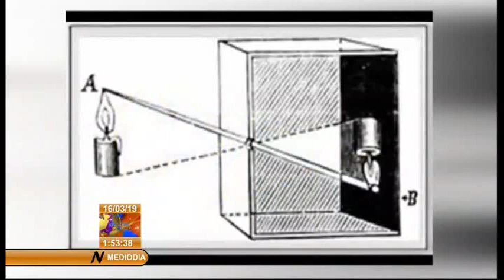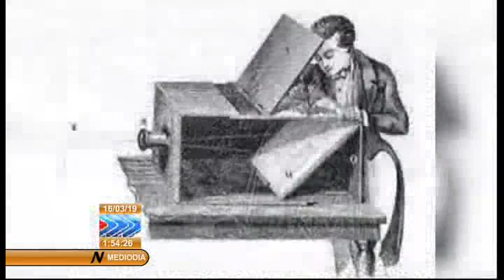Cámara oscura: para disfrutar de la Habana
¿Sabe usted qué es una cámara oscura? ¿Sabía que tiene La Habana la primera de su tipo en América Latina y el Caribe? Está ubicada en uno de los puntos más altos de La Habana Vieja, exactamente a 38 metros sobre el nivel del mar. En uno de los edificios que rodea la Plaza Vieja está la Cámara Oscura de La Habana, la única que existe en el país. Tiene un mecanismo de funcionamiento muy antiguo, pero para muchos ciertamente es un atractivo muy novedoso. ¿Qué se puede ver allí?. ¿Cómo funciona?. ¿Cuál es su encanto?.Hay en la capital de Cuba una sala singular y única de su tipo en el país. Está pintada de negro y funciona con la luz apagada.Lo que aquí se refleja no es para nada un descubrimiento reciente, la fotografía es una síntesis de dos experiencias anteriores y muy antiguas...